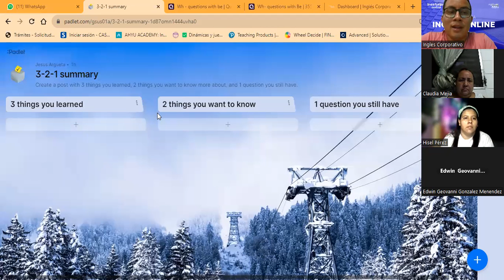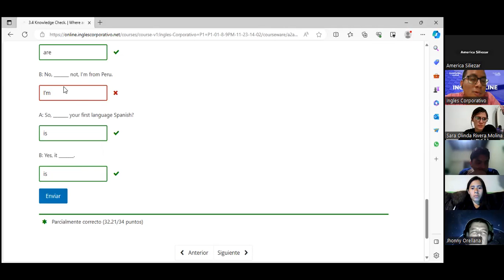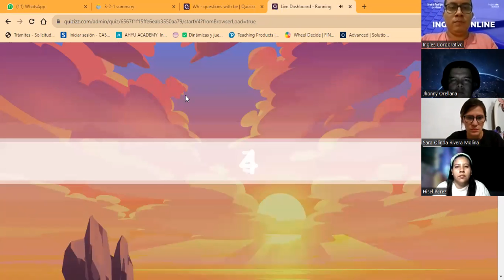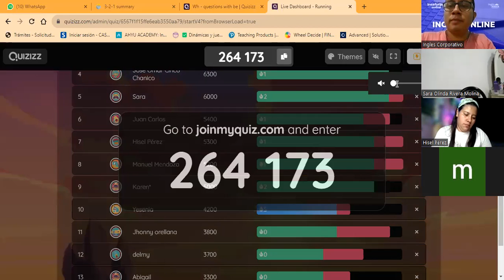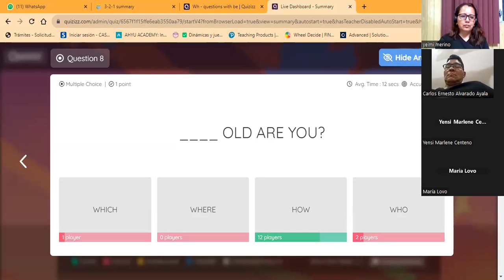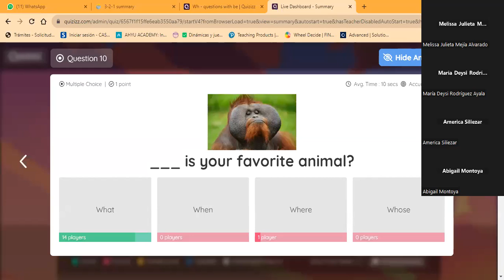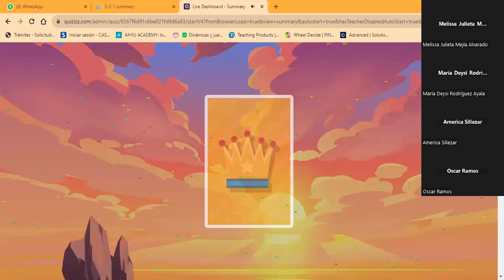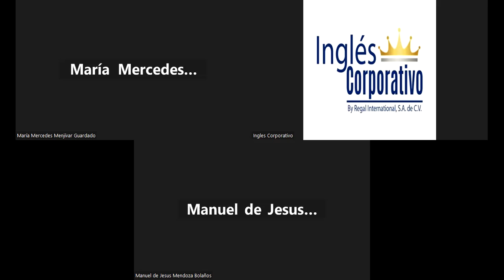SESSION 7-29-11-23-FI-REGA-145-ARGUETA-WH QUESTIONS QUIZZ PRACTICE